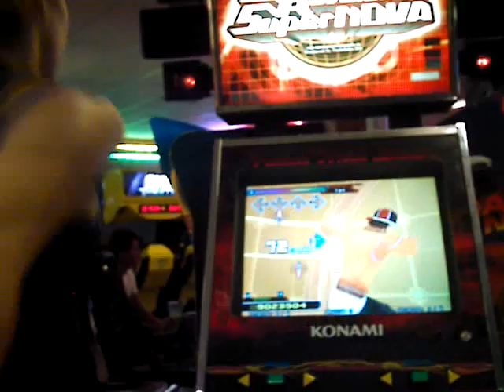SUPERNOVA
my friend jokr playing golden sky on ddr supernova